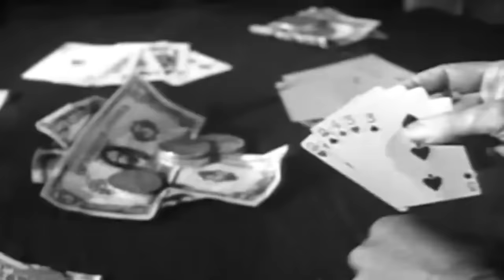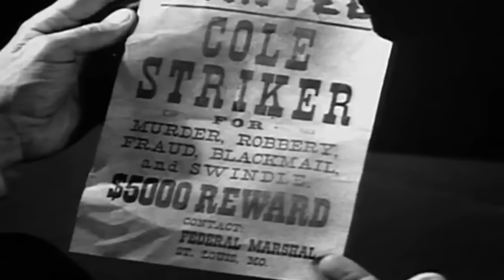Rawhide Full Episodes 2023 ❤️ Season 5 - E13 + 14 + 15 ❤️ Best Western Cowboy Full HD TV